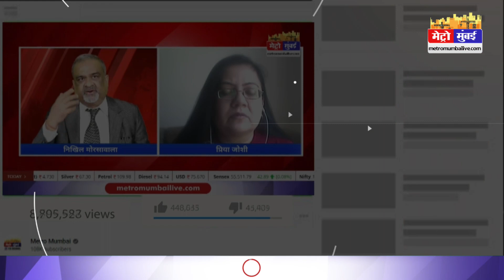आमिर खान की फिल्म को सपोर्ट कर बुरे फंसे साउथ सुपरस्टार देवरकोंडा, ट्रॉलर्स भड़कें, फूटा गुस्सा